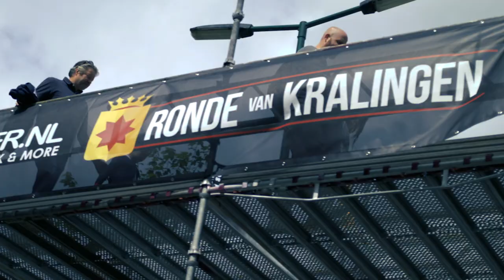Ronde van Kralingen - After Movie 2019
De ‘Ronde van Kralingen’ is een breed sportief evenement voor Kralingen-Crooswijk. Naast een wielerronde wordt er ook een hardloopronde georganiseerd.